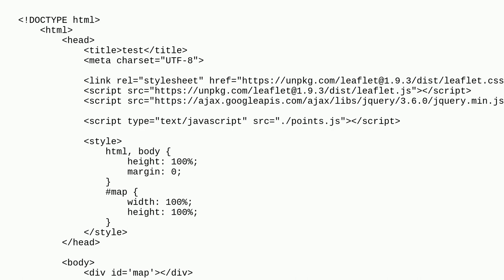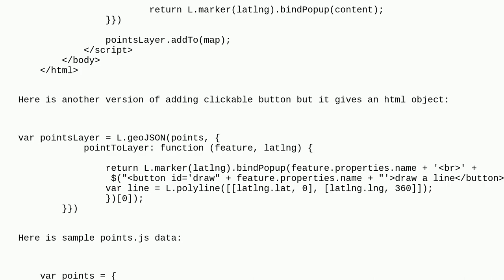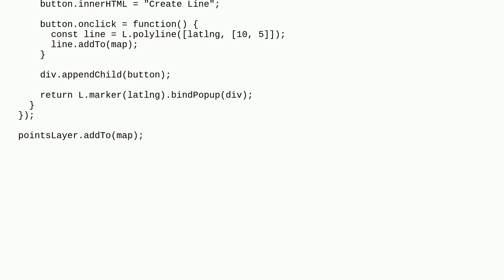Gis: Attach click function to the button inside a popup in Leaflet?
Attach click function to the button inside a popup in Leaflet?

A special thanks goes out to the awesome community

  popup leaflet jquery button